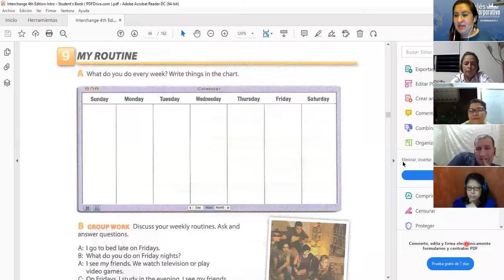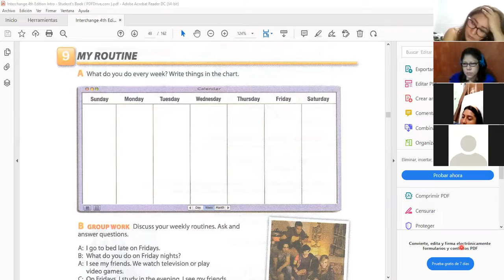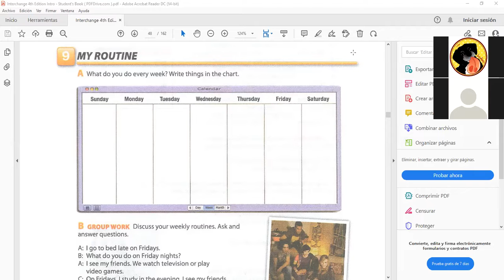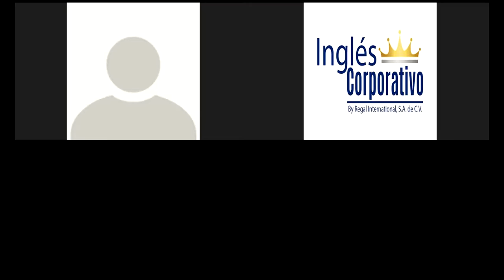Ingles Corporativo- Class#7-Simple Present speaking activities explaning daily routines-1.26.2022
By the end of this class, you will be able to form simple present questions. Additionally, you will practice a conversation about daily routines which illustrates how this topic is used in a real-life setting.

Al final de esta clase ustedes serán capaces de formar preguntas en presente simple. Adicionalmente practicarán una conversación acerca de una rutina diaria la cual ilustra como este tema es utilizando en un escenario de la vida real